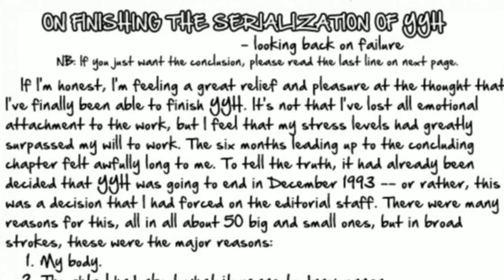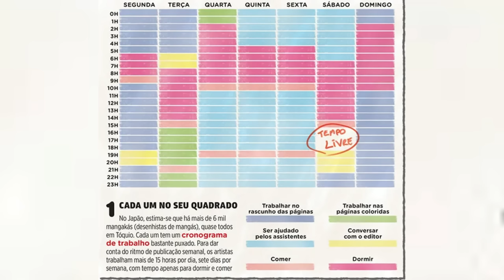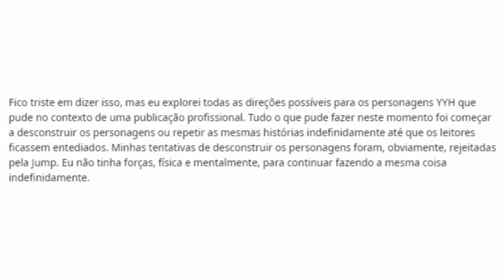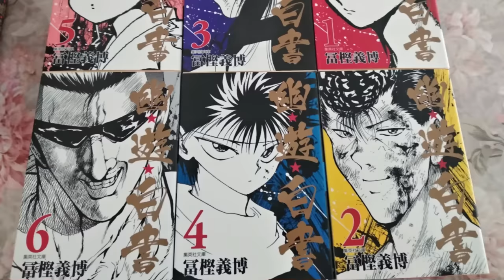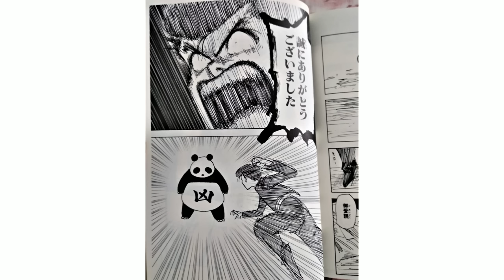O VERDADEIRO FINAL DE YU YU HAKUSHO DESENHADO 20 ANOS APÓS O FIM DA SÉRIE ME QUEBROU